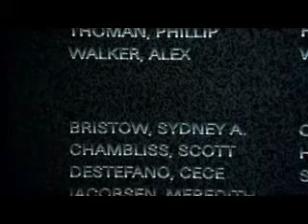GLORIA ESTEFAN "ALWAYS TOMORROW" .... lyrics below.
GLORIA ESTEFAN. "ALWAYS TOMORROW"

I've been alone inside myself, far too long
Never really wanted it that way, but I let it happen
If I could do it all again, my life would be infinitely better than before
I wouldn't waste a moment
Make time for laughing with my friends
Make love, make music, make amends
Try to make a difference, try to love, try to understand
Instead of just giving up, I'd use the power at my command

But there's always tomorrow, to start over again
Things will never stay the same, the only one sure thing is change.
That's why there's always tomorrow

I guess it took a little time, for me to see
The reason I was born into this world,
And what I'd have to go through
For I've finally realized, that I could be infinitely better than before, definitely stronger
I'll face whatever comes my way, savor each moment of the day,
Love as many people as I can along the way
Help someone who's given up, if it's just to raise my eyes and pray

Before your last setting sun
And everything your heart has longed for
Has yet to be won
Yes there's always,always, always  tomorrow though people come and they go
But if you,ve brought some love to their lives
Then you've got something to show
There's always,always, always  tomorrow
To start over again
That's why there's always,  always, always,  always,  always,  always
Always tomorrow.